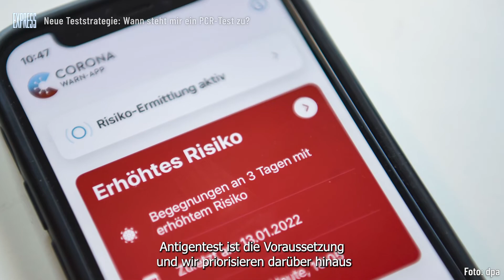Wann gibt's den kostenlosen PCR-Test? Neue Regeln für Corona-Tests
Gesundheitsminister Karl Lauterbach stellt die neue Corona Teststrategie vor: Wann gibt es einen kostenlosen PCR-Test? Wann reicht ein Schnelltest aus und wie kann man sich freitesten nach einer Quarantäne?